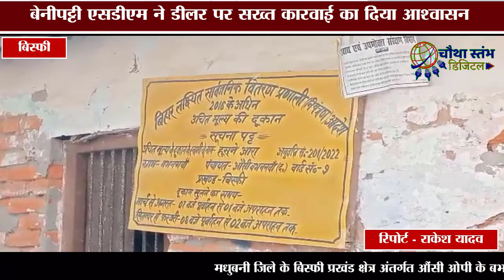बिस्फी में कालाबाजारी के लिए पिकअप पर ले जा रहे अनाज को गुप्त सूचना पर पुलिस ने दबोचा।